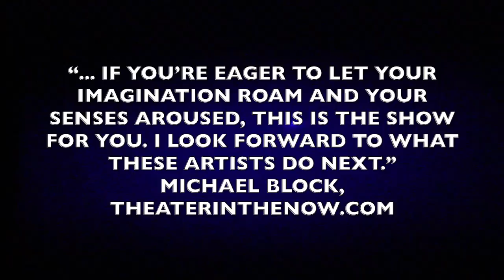HTL! Whales Promo Short